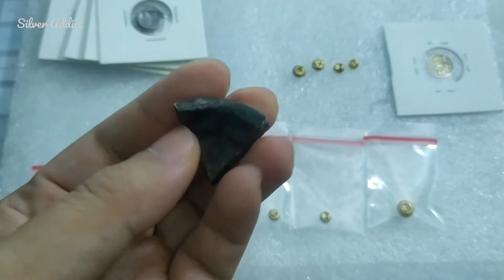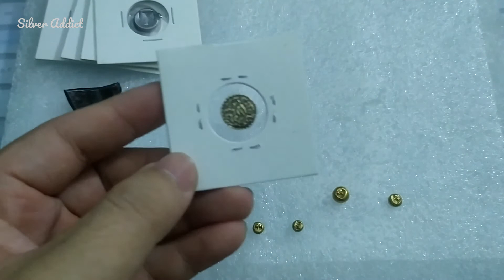Majapahit Empire Ancient Gold and Silver Money + Jewelry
Found in Java Island
Majapahit Gold Money ( Piloncito ) on the video is various denomination, 1 massa, 1/2 massa, 1/4 massa
Majapahit Silver Money is 1 massa.
The Jewellery was on the same period with the gold money because found together on the same location.

The gold coin is 1 Kupang from Another kingdom called Samudra Pasai on Sumatra Island

The Fragment Money (black patina) can found from numismatics seller (I dont know where is they found it). I have seen the fragment money made from gold (sometimes they cut it into little pieces before sell it), silver, and brass (authenticity questionable).